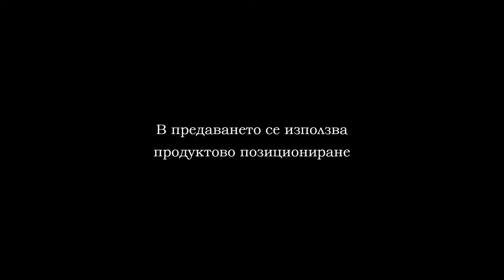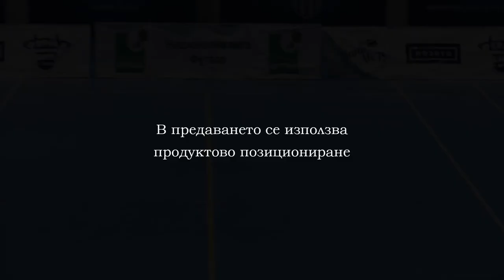04 01 2020 CHERNO MORE VARNA CITY PART 2